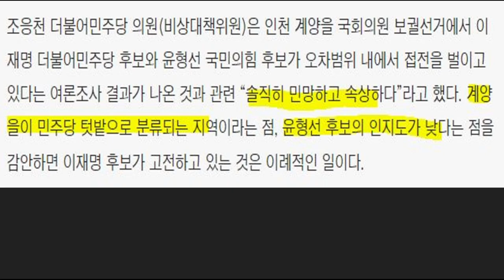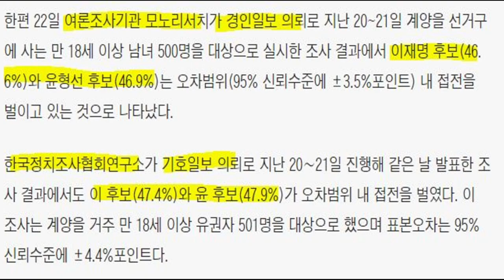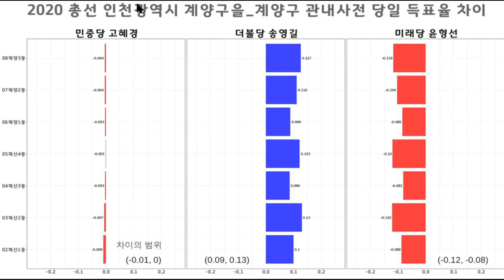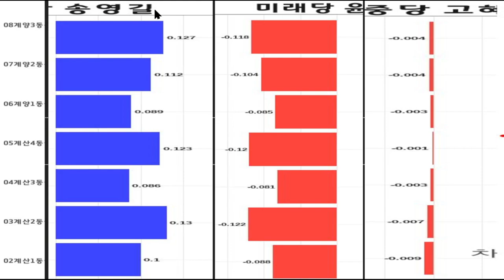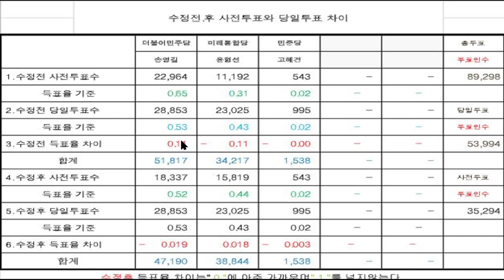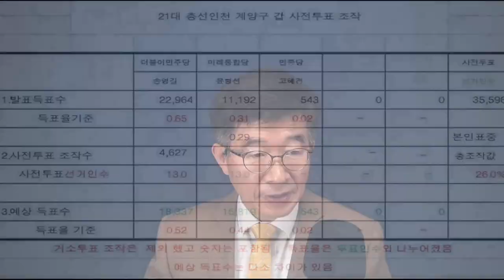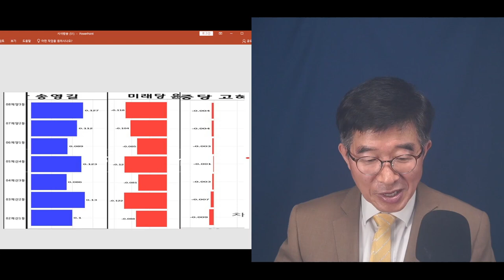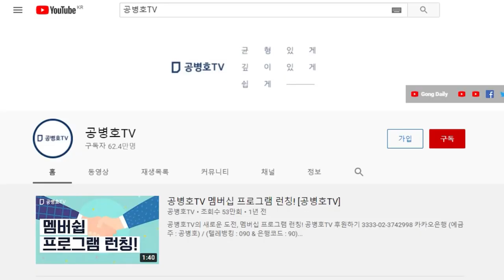이재명 위기라고, 천만에 말씀 / 계양을 선거를 보라 / 조금만 손 대면 되는데, 뭔 걱정 / 걱정도 팔자! [공병호TV]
Bitcoin : 3MTW849AkP2ftLeSK2teZHMmzLu7Z83s9U